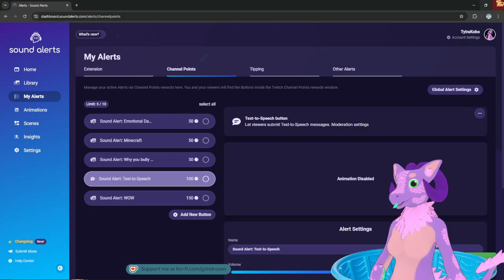Dinotylra goes on a Paleoventure! | Tylra simping over Amber Isle part 1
KOBO LOVES THIS GAME TO BITS AAAAAAAAAA